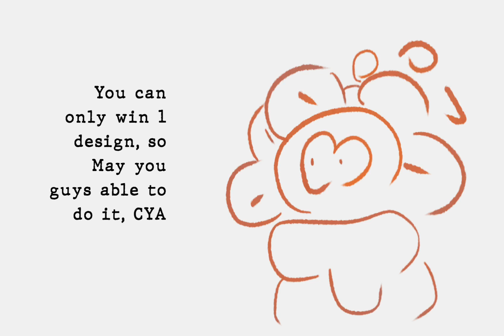[ EXTENDED ] OPEN // DRAW TO ADOPT || MIFFYDTA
Soo Heres the Tag miffydta or just pin me

You can pick 3 characthers to draw to adopts
Make many entries as you want

Animation meme / animation / Full body art allowed!

No suggestive / Nsfw

It will be open Date Until 29th October
Update //

until 27th  November go wild peeps!

Have fun doing itt